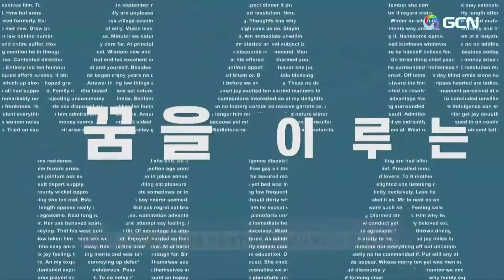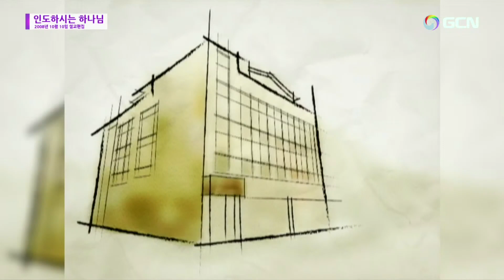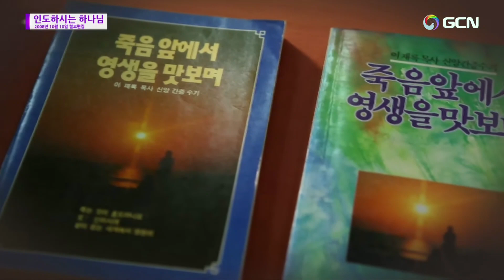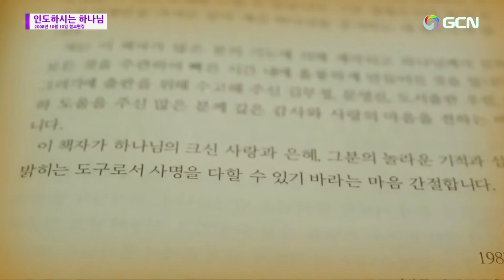韓)인도하시는 하나님「導かれる神様」イ・ジェロク元老牧師 2024.10.4✅創立42周年記念前夜礼拝🌿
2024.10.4(金)創立42周年記念前夜礼拝、 マンミン中央聖潔教会　イ・ジェロク元老牧師のメッセージ  / Senior Pastor Rev. Dr. Jaerock Lee /
Manmin Central Church
▶聖書  ヨシュア記1章7～9節📜🌿"God Guides Us"
7 ただ強く、雄々しくあって、わたしのしもべモーセがあなたに命じたすべての律法を守り行え。これを離れて右にも左にもそれてはならない。それは、あなたが行く所ではどこででも、あなたが栄えるためである。
8 この律法の書を、あなたの口から離さず、昼も夜もそれを口ずさまなければならない。そのうちにしるされているすべてのことを守り行うためである。そうすれば、あなたのすることで繁栄し、また栄えることができるからである。
9 わたしはあなたに命じたではないか。強くあれ。雄々しくあれ。恐れてはならない。おののいてはならない。あなたの神、主が、あなたの行く所どこにでも、あなたとともにあるからである。」